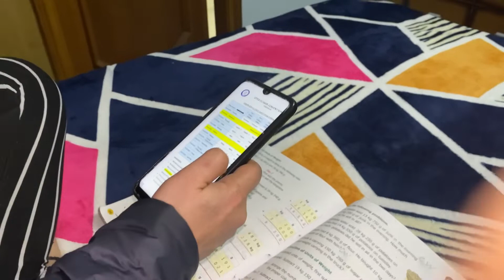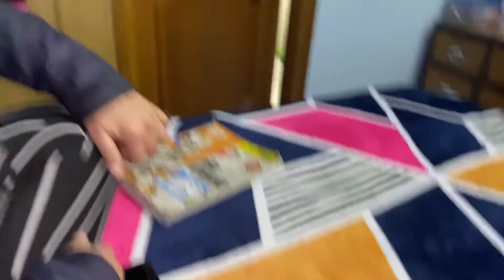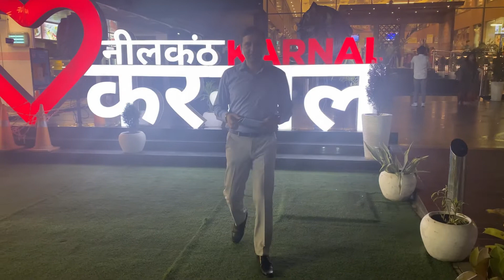Galat Exam ki Tayari Kar le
Galat Exam Ki Tayari Kar Le | Daily Vlog 60

Satbir Dhull Vlogs